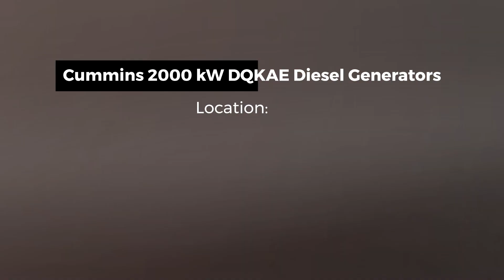Cummins 2000 kW DQKAE Diesel Generators | USA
Name : Cummins 2000 kW DQKAE Diesel Generators
Code : 01319267
Type : Standard
Brand : Cummins Onan
Category : Engines/Generators/Motors/Transmissions
subcategory : Generators, Diesel
Price : $1,059,480.00
Unit : Each (Each)
In Stock : Yes
Location : USA
Available Quantity : 2

Cummins 2000 kW DQKAE Diesel Generators Details
Engine Details
Engine Manufacturer: Cummins
Emission Tier: 2

Generator Set Details
• Hours: 0
• Fuel Type: Diesel
• kW: 2000
• kW Rating: Standby
• Voltage: 277/480
• Paralleling: Yes
• Enclosed: Sound Attenuated
• Sound Level- dB@23feet: 75 dBA @ 23ft
• Fuel Tank: 3377 Gallon UL-142 Standard Tank
• Phase: 3
• Frequency: 60 Hz
• Length/Depth (Inches): 385
• Width (Inches): 144
• Height (Inches): 168
• Weight (Lbs): 62000